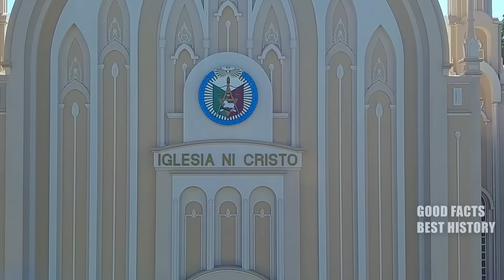Unlocking the Secrets of Philippines History: Must-See Travel Destinations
Explore the captivating world of the Philippines in our latest adventure! 🌟 In this video, we unlock the hidden secrets of Philippines history and take you on a mesmerizing journey to must-see travel destinations. 🗺️ Join us as we delve into the rich tapestry of this stunning country's past and present. Discover historical gems and get insider travel tips for an unforgettable experience. Don't miss this opportunity to embark on a unique adventure. 🌄